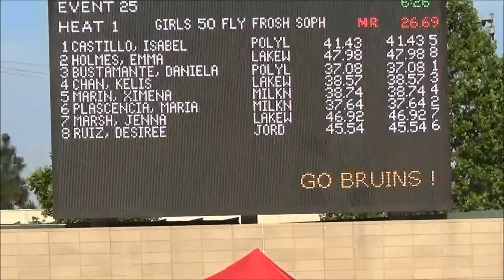Swimbodian Moore League Finals LBUSD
YoungWorldK by mili seconds places 3rd place in 50 meter butterfly  against other LBUSD frosh-of teams.